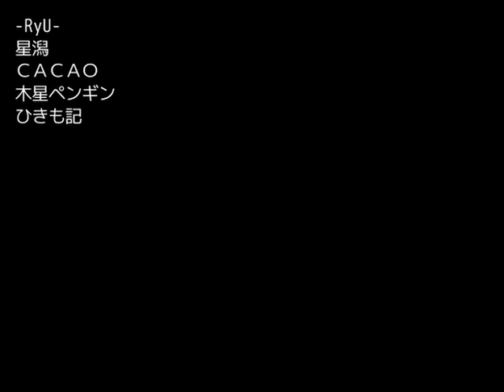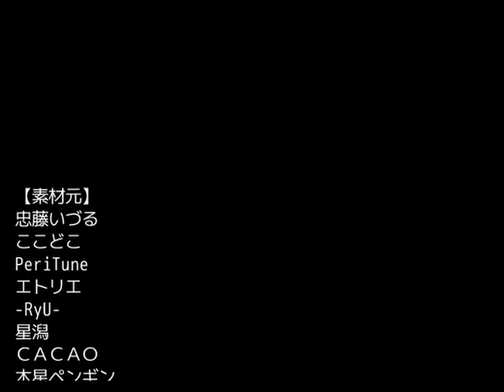【ひなドリ実況】たまげたなあ【徒花の館】[酢]4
これはこのゲーム屈指の名言が出ましたねぇ………